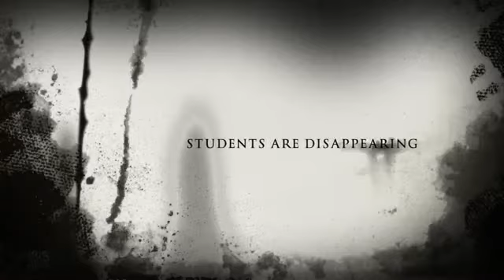The Death Centre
Video made by Helen, Brandon, Charlie and William.